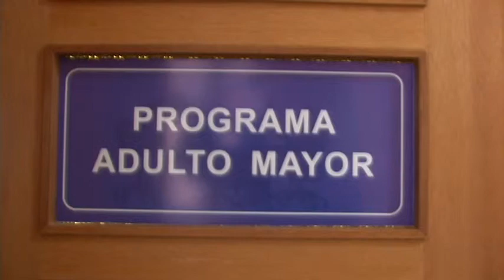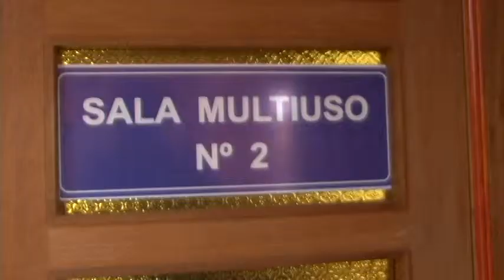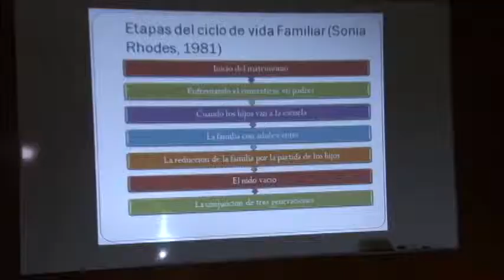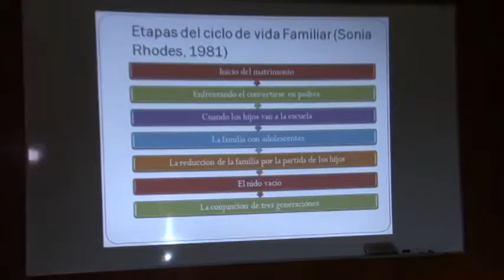CENTRO DIURNO DE FRUTILLAR RECIBE VISITA NACIONAL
María Correa Toledo Encargada Nacional Centro de Día Adulto Mayor visita las dependencias del Centro Diurno del Adulto Mayor de Frutillar.